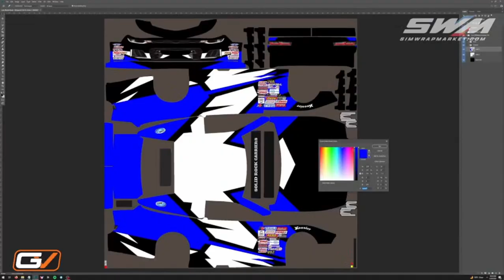2023 Majors Series | Pacific Split 2 | Grand Prix of Long Beach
Tonight the drivers The Majors Series are off to LA for the Grand Prix of Long Beach

This Month's Charity: All Clear Foundation